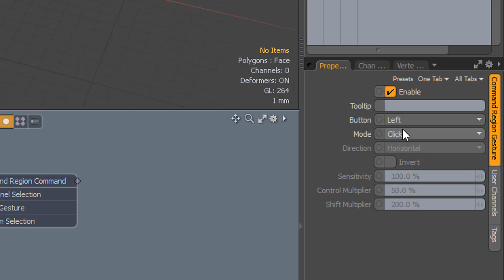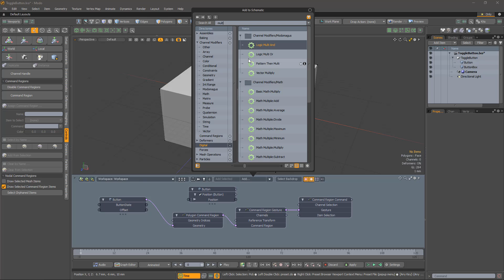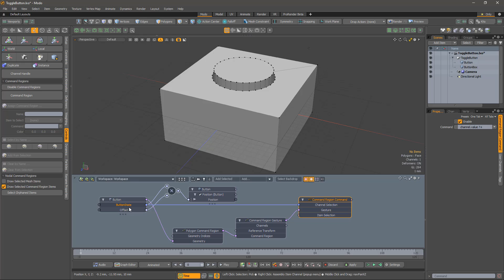Toggle Button using Rig Clay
From MODO 14.2 we have the new rig clay nodes which give us a very flexible framework for building our own interactivity into our models.  It's not just for character rigging!